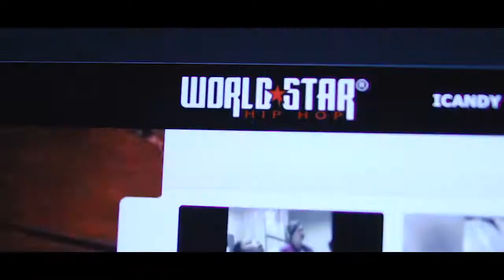Dolla Dame & Philthy Rich - FOD ENT Presents I'm On Now - Official Video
Hailing from Oakland, Ca check out the new official video from Dolla Dame & Philthy Rich called I'm On Now. Presented by FOD Ent. and Philthy Rich. New album drops world wide May 12, 2017.

All Video's posted by Urbanlife Distribution and Rapbay.com are 100% distributed and licensed by our company. We pay all artists directly for all plays on Youtube and any download or streaming site world wide.